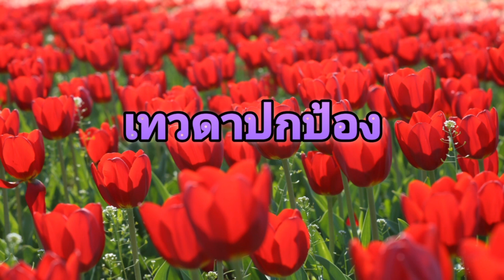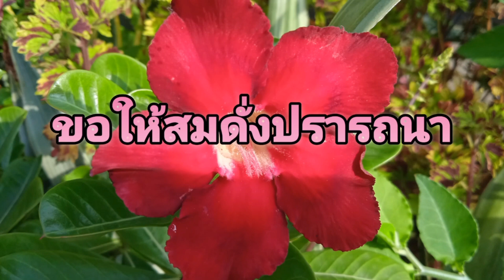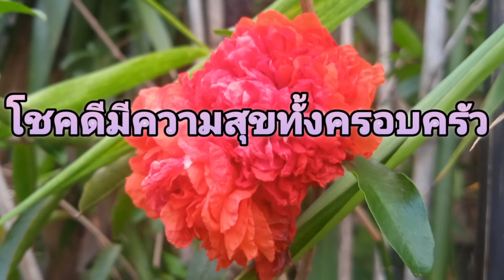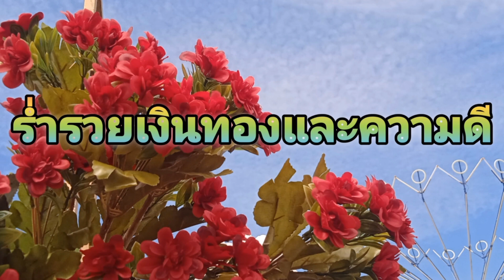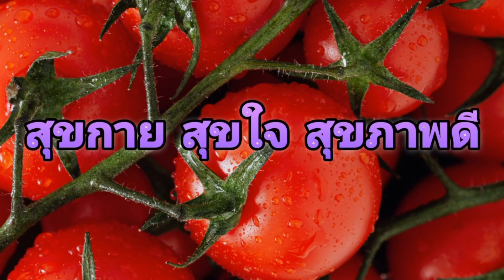สวัสดีวันอาทิตย์ ภูมิแพ้กรุงเทพ (Feat. ตั๊กแตน ชลดา) - ป้าง นครินทร์